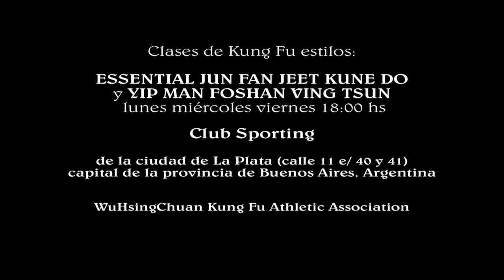Una tarde en el Templo de los Ancestros en China. Sifu Neldo Sacomani.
Una tarde en el Templo de los Ancestros, en Foshan (Fatsan), Guangdong, China. Si te gustó la muestra, dejanos tu "me gusta". Y si querés comentarnos algo, también te lo agradeceremos. 𝗖𝗹𝗮𝘀𝗲𝘀 𝗲𝗻 𝗲𝗹 𝗖𝗹𝘂𝗯 𝗦𝗽𝗼𝗿𝘁𝗶𝗻𝗴 𝗱𝗲 𝗹𝗮 𝗰𝗶𝘂𝗱𝗮𝗱 𝗱𝗲 𝗟𝗮 𝗣𝗹𝗮𝘁𝗮 (𝗰𝗮𝗹𝗹𝗲 𝟭𝟭 𝗻° 𝟰𝟯𝟮 𝗲/ 𝟰𝟬 𝘆 𝟰𝟭) 𝗮 𝗹𝗮𝘀 𝟭𝟴:𝟬𝟬 𝗵𝘀.
Apto ambos sexos / todas las edades.
* Primera clase gratuita de prueba.
Dos modalidades de instrucción:
1) 𝗖𝗹𝗮𝘀𝗲𝘀 𝘀𝗲𝗺𝗮𝗻𝗮𝗹𝗲𝘀 3 veces por semana. Alumnos.
2) 𝗜𝗻𝘀𝘁𝗿𝘂𝗰𝘁𝗼𝗿𝗮𝗱𝗼 / 𝗣𝗿𝗼𝗳𝗲𝘀𝗼𝗿𝗮𝗱𝗼, con un programa orientado a preparar Instructores para la difusión del estilo (en tu Zona, en tu Ciudad, en tu Provincia, en el exterior), 1 vez al mes con 4 horas de instrucción exclusiva en cada entrenamiento de Clase Mensual. *presenciales.
𝗪𝘂𝗛𝘀𝗶𝗻𝗴𝗖𝗵𝘂𝗮𝗻 𝗞𝘂𝗻𝗴 𝗙𝘂 𝗔𝘁𝗵𝗹𝗲𝘁𝗶𝗰 𝗔𝘀𝘀𝗼𝗰𝗶𝗮𝘁𝗶𝗼𝗻.
*𝗦𝗶𝗳𝘂 𝗡𝗲𝗹𝗱𝗼 𝗦𝗮𝗰𝗼𝗺𝗮𝗻𝗶 (𝗠𝗮𝗲𝘀𝘁𝗿𝗼 𝗙𝗼𝗿𝗺𝗮𝗱𝗼𝗿/𝗗𝗶𝗳𝘂𝘀𝗼𝗿) 𝗱𝗲 𝗿𝗲𝗻𝗼𝗺𝗯𝗿𝗮𝗱𝗮 𝘁𝗿𝗮𝘆𝗲𝗰𝘁𝗼𝗿𝗶𝗮 𝗰𝗼𝗻 𝗙𝗼𝗿𝗺𝗮𝗰𝗶𝗼́𝗻 𝗖𝗼𝗺𝗽𝗹𝗲𝘁𝗮 𝗲𝗻 𝗖𝗵𝗶𝗻𝗮 𝗽𝗼𝗿 𝗺𝗮́𝘀 𝗱𝗲 𝟮𝟭 𝗮𝗻̃𝗼𝘀.